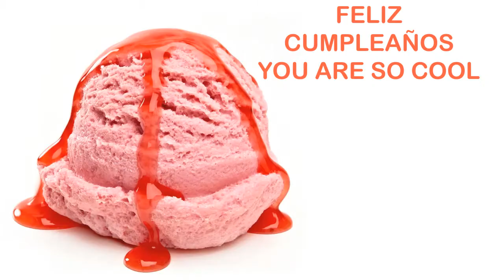YoureSoCool Ice Cream & Helados y Nieves - Happy Birthday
BIRTHDAY ICE CREAM & HELADOS y NIEVES DE CUMPLEAÑOS - A video birthday card with your name.